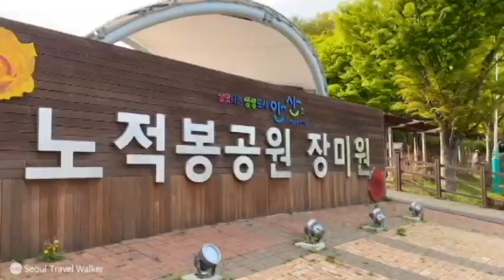낭만가객(카 라) - 노적종공원 장미원 - 여기서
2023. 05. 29. 노적봉공원 "낭만가객" 공연.